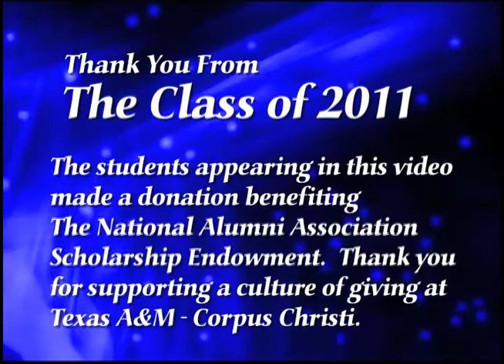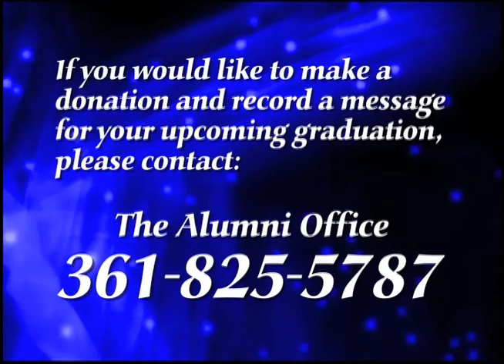TAMUCC Fall 2011 Commencement Thank You Messages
Here are the messages that students made for the Fall 2011 Commencement Ceremony.